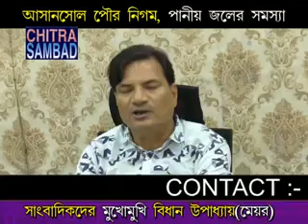CHITRA SAMBAD West Bengal, AMC-WATAR, Bidhan Upadhyay(Mayor) Asansol Municipal Corporation W.B